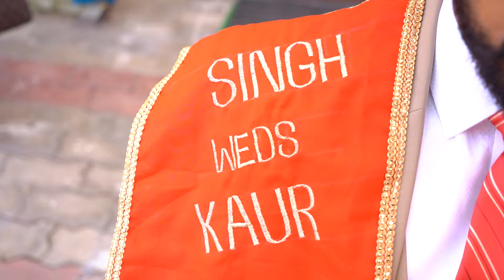WEDDING HIGHLIGHTS || CHARAN KAMAL SINGH WEDS RUPINDER || RUPINDERA STUDIO